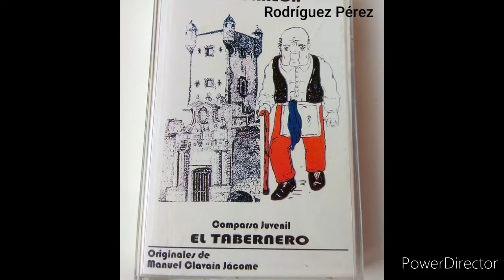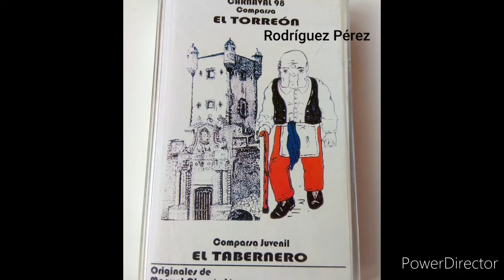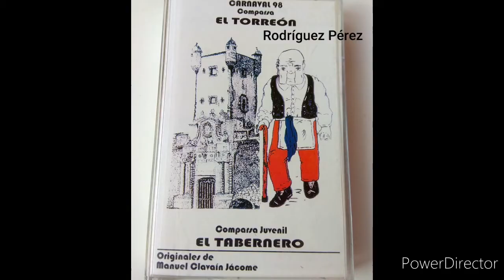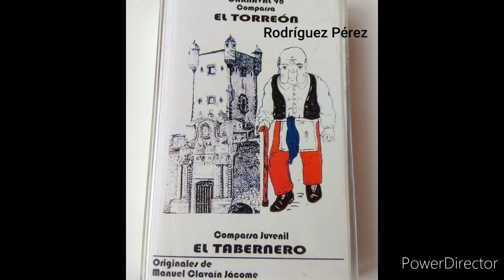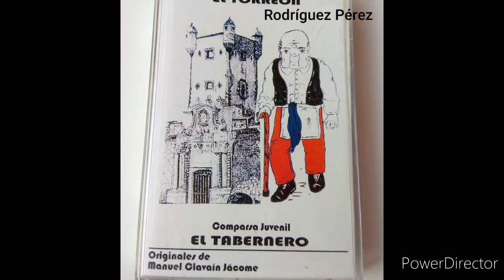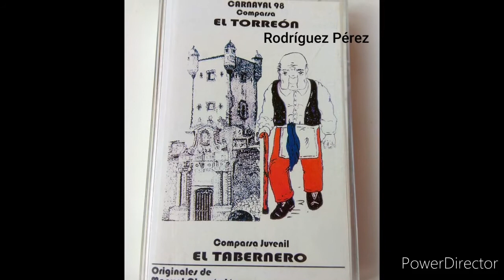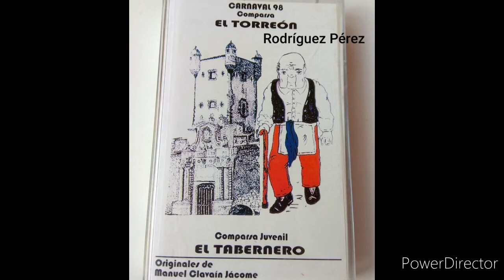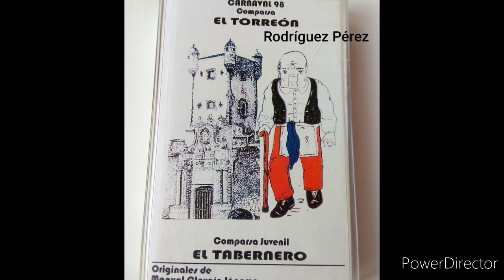EL TABERNERO Comparsa juvenil de Cádiz de 1998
EL TABERNERO
Comparsa juvenil de Cádiz de 1998
Dirección: Marín López, Pedro Ismael
Semifinalista